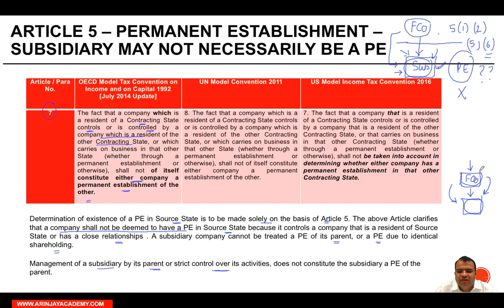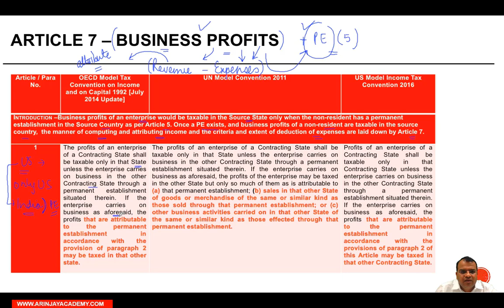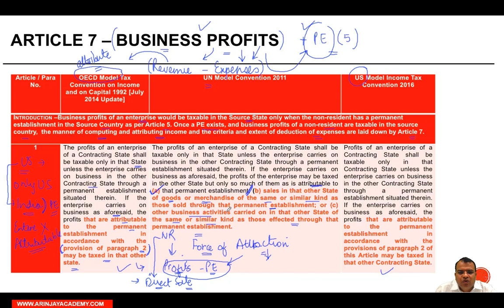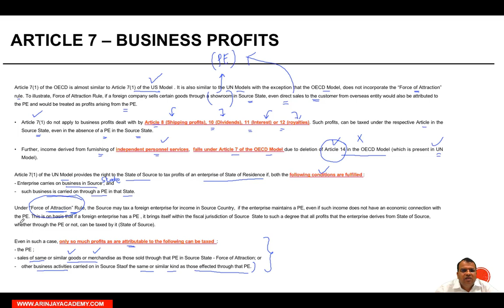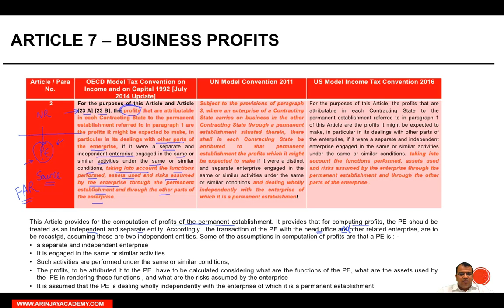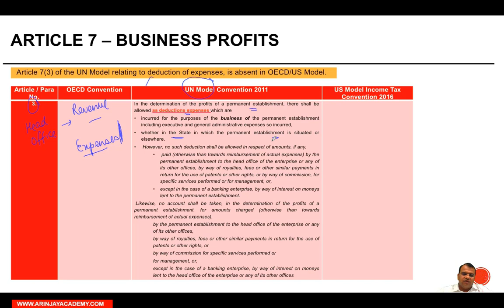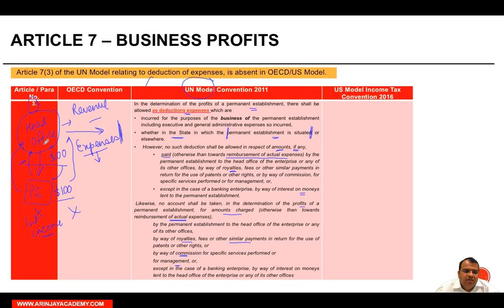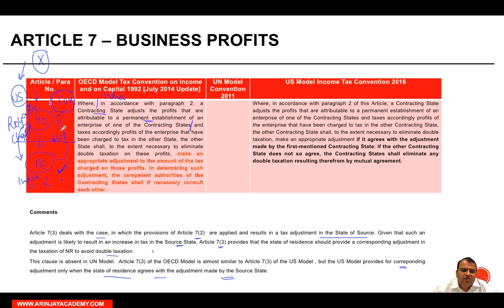Article 7 - OECD Model - Taxation of Business profits - Article 7 (1) to Article 7(3)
- Article 7  - OECD Model - Business profits - Article 7 (1) to Article 7(3)

ARTICLE 7 – BUSINESS PROFITS
Article 7(1) of the OECD is almost similar to Article 7(1) of the US Model . It is also similar to the UN Models with the exception that the OECD Model, does not incorporate the “Force of Attraction” rule. To illustrate, Force of Attraction Rule, if a foreign company sells certain goods through a showroom in Source State, even direct sales to the customer from overseas entity would also be attributed to the PE and would be treated as profits arising from the PE.
• Article 7(1) do not apply to business profits dealt with by Article 8 (Shipping profits), 10 (Dividends), 11 (Interest) or 12 (royalties). Such profits, can be taxed under the respective Article in the Source State, even in the absence of a PE in the Source State.
• Further, income derived from furnishing of independent personnel services,  falls under Article 7 of the OECD Model due to deletion of Article 14 in the OECD Model (which is present in UN Model).
Article 7(1) of the UN Model provides the right to the State of Source to tax profits of an enterprise of State of Residence if, both the following conditions are fulfilled :
- Enterprise carries on business in Source ; and
- such business is carried on through a PE in that State.
Under “Force of Attraction” Rule, the Source may tax a foreign enterprise for income in Source Country,  if the enterprise maintains a PE, even if such income does not have an economic connection with the PE. This is on basis that if a foreign enterprise has a PE , it brings itself within the fiscal jurisdiction of Source  State to such a degree that all profits that the enterprise derives from State of Source, whether through the PE or not, can be taxed by it (State of Source).
Even in such a case, only so much profits as are attributable to the following can be taxed  :
- the PE ;
- sales of same or similar goods or merchandise as those sold through that PE in Source State - Force of Attraction; or
- other business activities carried on in Source Staof the same or similar kind as those effected through that PE.

This Article provides for the computation of profits of the permanent establishment. It provides that for computing profits, the PE should be treated as an independent and separate entity. Accordingly , the transaction of the PE with the head office are other related enterprise, are to be recasted, assuming these are two independent entities. Some of the assumptions in computation of profits are that a PE is : -
• a separate and independent enterprise
• It is engaged in the same or similar activities
• Such activities are performed under the same or similar conditions,
• The profits, to be attributed it to the PE  have to be calculated considering what are the functions of the PE, what are the assets used by the  PE in rendering these functions , and what are the risks assumed by the enterprise
• It is assumed that the PE is dealing wholly independently with the enterprise of which it is a permanent establishment.

Article 7(3) of the UN Model relating to deduction of expenses, is absent in OECD/US Model.